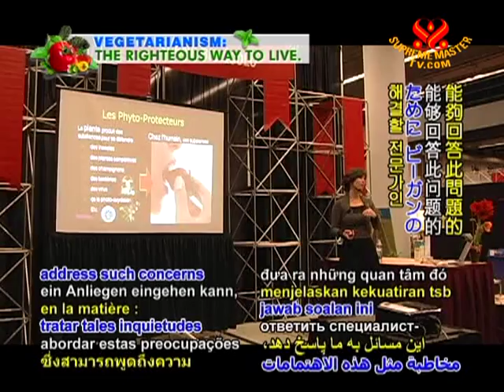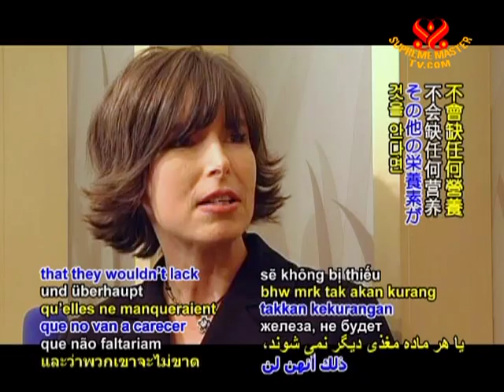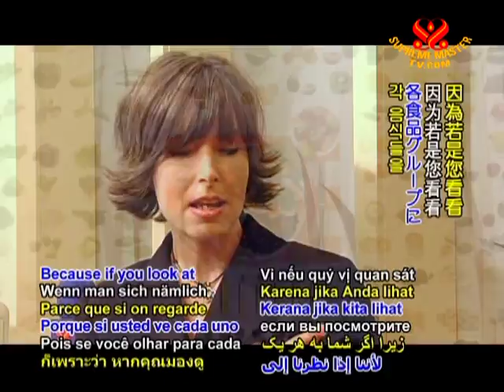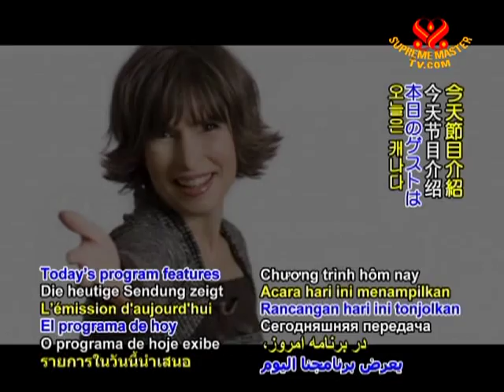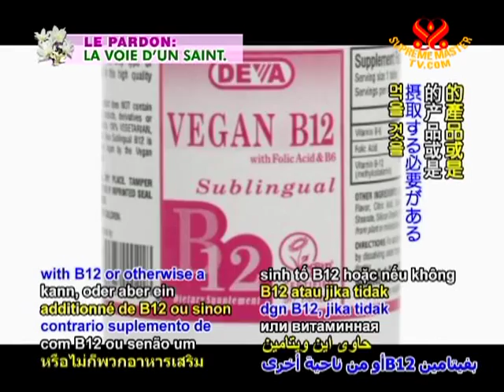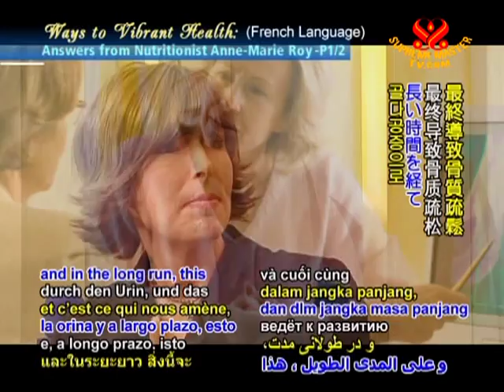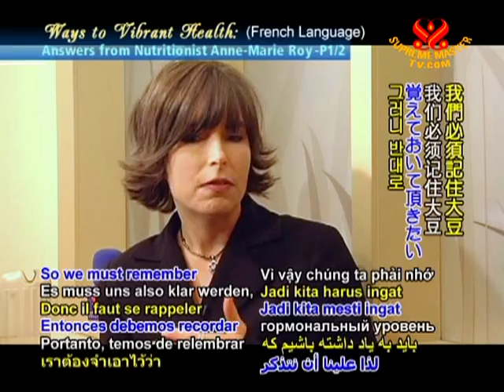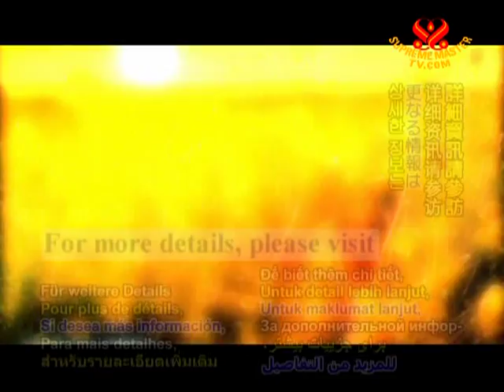Ways to Vibrant Health: Answers from Nutritionist Anne-Marie Roy (1/2)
• AW1019; Aired on 29 Jun 2009(in French)
Interview with nutritionist, lecturer, and author Anne-Marie Roy of Quebec, Canada, who is the vice-president of the Montreal Vegetarian Association. She shares with us how as more and more people are interested in the the vegetarian and vegan diets, their organisation have experts who can address the nutrition concerns regarding the plant-based foods.  Learn about how a well-planned plant-based diet is a healthy way to meet your nutritional needs.